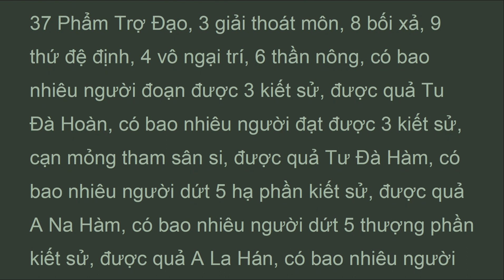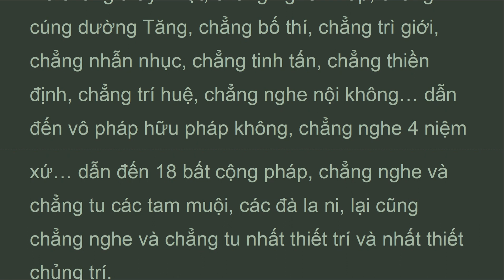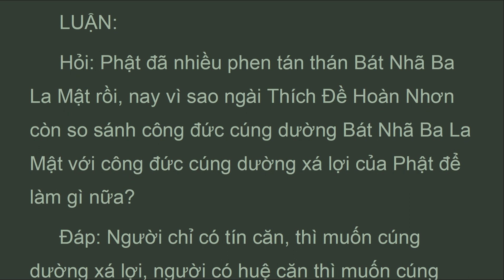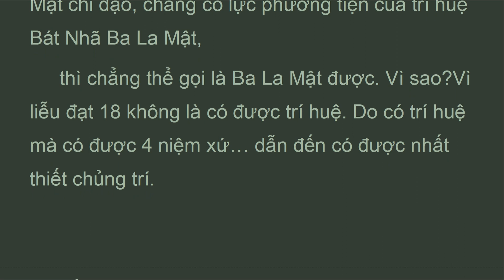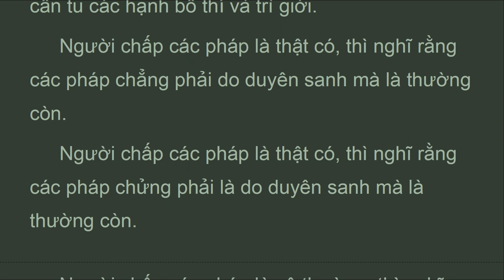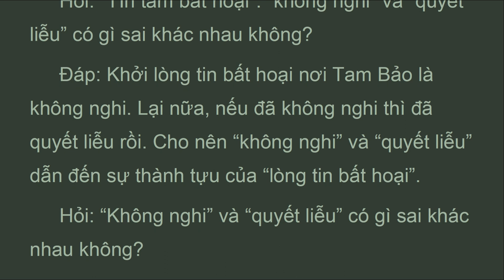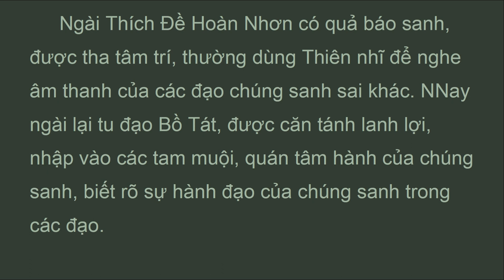DTDL_57B_Quyển 57 Bảo Tháp Đại Minh Thứ Ba 32, Đại Trí Độ Luận, Sư Bà Diệu Không (Sep 2021)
. . . ."LUẬN:
 Hỏi: Phật đã nhiều phen tán thán Bát Nhã Ba La Mật rồi, nay vì sao ngài Thích Đề Hoàn Nhơn còn so sánh công đức cúng dường Bát Nhã Ba La Mật với công đức cúng dường xá lợi của Phật để làm gì nữa?
 Đáp: Người chỉ có tín căn, thì muốn cúng dường xá lợi, người có huệ căn thì muốn cúng dường kinh pháp.
 Ngài Thích Đề Hoàn Nhơn muốn biết rõ 2 trường hợp cúng dường, bên nào có phước đức nhiều hơn, nên mới hỏi Phật để được Phật chỉ dạy cho.
 Phật dạy: 5 Ba La Mật kia đều từ Bát Nhã Ba La Mật sanh.
 Phật lại cho biết thêm rằng 5 độ kia, từ bố thí… dẫn đến thiền định, nếu chẳng có Bát Nhã Ba La Mật chỉ đạo, chẳng có lực phương tiện của trí huệ Bát Nhã Ba La Mật,
 thì chẳng thể gọi là Ba La Mật được. Vì sao?Vì liễu đạt 18 không là có được trí huệ. Do có trí huệ mà có được 4 niệm xứ… dẫn đến có được nhất thiết chủng trí.
 Bồ Tát tuy chưa có trí huệ Phật, nhưng do đã hành đầy đủ Bát Nhã Ba La Mật, nên đã rõ được thật tướng các pháp. Do vậy mà được đầy đủ Đàn Ba La Mật, … dẫn đến đầy đủ thiền Ba La Mật.

 Hãy nói về 2 độ “bố thí” và “trì giới”
 Người chấp các pháp là thật không, thì nghĩ rằng chẳng có tội, chẳng có phước, nên chẳng cần tu các hạnh bố thí và trì giới.
 Người chấp các pháp là thật có, thì nghĩ rằng các pháp chẳng phải do duyên sanh mà là thường còn.
 Người chấp các pháp là thật có, thì nghĩ rằng các pháp chửng phải là do duyên sanh mà là thường còn..."

ĐẠI TRÍ ĐỘ LUẬN
(mahaprajnaparamitasastra)
Tác giả: Bồ Tát Long Thọ
Hán dịch: Tam Tạng Cưu Ma La Thập
Việt dịch: Ni Trưởng TN Diệu Không
Nhuận văn: HT Thích Thiện Trí, Cư Sĩ Tâm Viên Lê Văn Lâm
Quyển 57 Bảo Tháp Đại Minh Thứ Ba 32

1. Thanh Tinh Dao (Oct 2019) Chữ Đọc
2. The Path of Purification (Oct 2019) Audio Text
3. Kinh Vien Giac (Oct 2019) Chữ Đọc
4.Sutra of Complete Enlightenment (Oct 2019) Audio Text
5. Kinh Lang Nghiem (Oct 2019)
6. Kinh Duy Ma Cat (Oct 2019) Chữ Đọc
7. Shurangama Sutra (Oct 2019) Audio Text
8. Vimalakirti Nirdesa Sutra (Oct 2019) Audio Text
. and more

1. Samyutta Nikaya 1 --- 5 (Apr 2020)
2. Kinh Tuong Ung 1 --- 5 (Apr 2020)
3. Đại Bát Niết Bàn (May 2020)
4. Nirvana Sutra  (May 2020)
5. Trường Bộ Kinh (July 2020)
6. Digha Nikaya (July 2020)
... and more